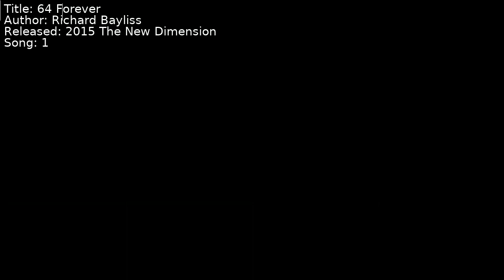Richard Bayliss - 64 Forever | Song 1 [C64] [SID]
Title: 64 Forever
Author: Richard Bayliss
Released: 2015 The New Dimension
Song: 1